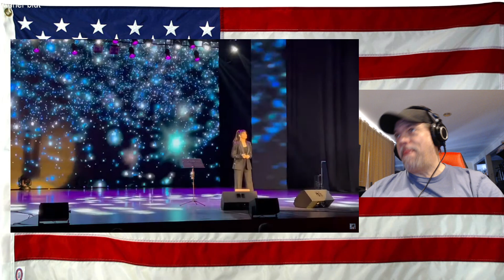Диана Анкудинова(Diana Ankudinova).What a Wonderful World - REACTION - Каменогорске.12.12.2022.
Диана Анкудинова(Diana Ankudinova).What a Wonderful World.Концерт в Усть - Каменогорске.12.12.2022. - REACTION

Original Video - Give her love and support as well on her channel!